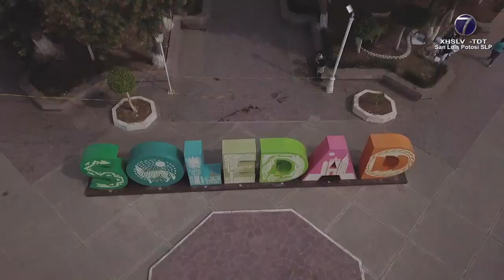Entrega de cientos de apoyos técnicos y miles de útiles para combatir deserción escolar, destacó ...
Entrega de cientos de apoyos técnicos y miles de útiles para combatir deserción escolar, destacó alcaldesa de Soledad durante tercer informe de resultados

SGS.- Como parte del cierre de actividades de la Administración 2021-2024 del Gobierno Municipal de Soledad de Graciano Sánchez, se realizó el Tercer Informe de Resultados a cargo de la alcaldesa interina, Araceli Martínez Pérez.

“Fue honroso dirigir las acciones municipales en atención de las necesidades de la población, fue una grata oportunidad de poner mi mayor esfuerzo y dedicación en esta gran responsabilidad”.

Aseveró que el trabajo se ejecutó entiempo y forma.

“Se entregan buenas cuentas a las y los soledenses, los resultados están a la vista y son palpables en la cabecera, colonias y comunidades rurales de todo el municipio”.

Habló sobre los beneficios otorgados durante los meses de su gestión.

“Somos incluyentes por convicción y es importante destacar la entrega de los cientos de apoyos técnicos como sillas de ruedas, muletas, andaderas y bastones a personas vulnerables (…) con el programa alimentario son más de 60 mil familias soledenses las que reciben una despensa cada dos meses (…) con el programa Regreso a Clases apoyamos a 35 mil estudiantes, primaria, secundaria, con útiles escolares, mochila, calzado (…) para fortalecer la convivencia y ámbito saludable dotamos de áreas recreativas”.

Por su parte, el gobernador de San Luis Potosí, Ricardo Gallardo Cardona, refirió que hoy más que nunca se apoya al ayuntamiento soledense.

“Aquí en Soledad de Graciano Sánchez si estuvo olvidada esta ciudad en presupuesto, el presupuesto de Soledad de Graciano Sánchez creció un 120 por ciento desde que yo era presidente municipal hasta el día de hoy que está Araceli Martínez Acosta”.

Anunció que uno de los proyectos para la siguiente administración, es generar una mega plaza pública en la cabecera municipal con un museo de la historia local, ya que está por concretar la nueva Unidad Administrativa de Soledad a donde se enviarán todas las oficinas.